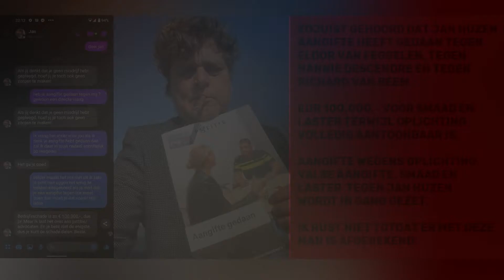2022-03-18 | Jan Huzen ijskoude politie snitch schuift schuld in schoenen van mede strijders